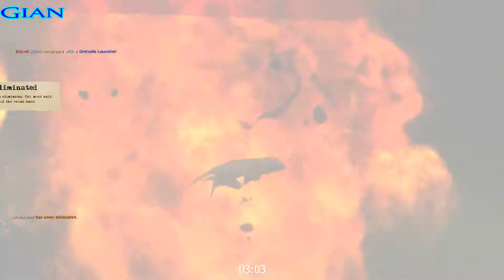007 Golden Eye Source Ep 3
The guys take on the internet in 007 Golden Eye. Spoiler Alert - No one wins against the internet.

Ninth Row Media’s site: NinthRowMedia.com

Let's Play!